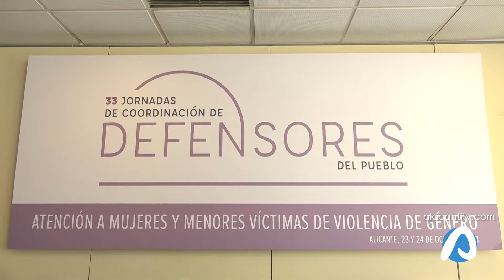XXIII Jornadas de Coordinación de los Defensores del Pueblo 23 10 218